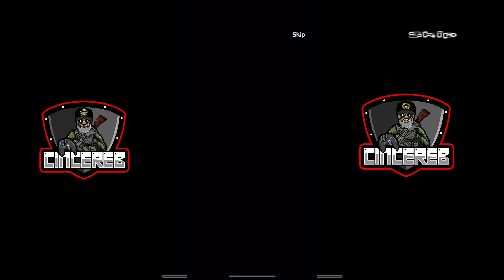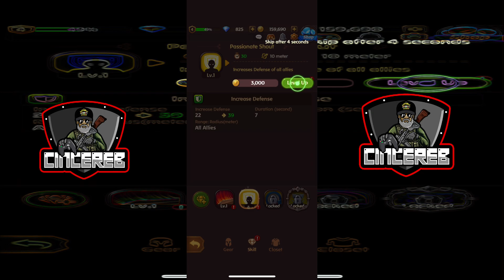Hello Hero Epic Battle First 30 mins ( IOS )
Chewing The Phat Podcast: listen on Apple Podcast, Spotify, Anchor.FM and other podcast platforms.

Need a dope logo, banner, animated logos and more contact @oneupgraphics on IG! Tell them CincereB sent you.

Money goes toward helping to buy new games as they come out for recording and more...